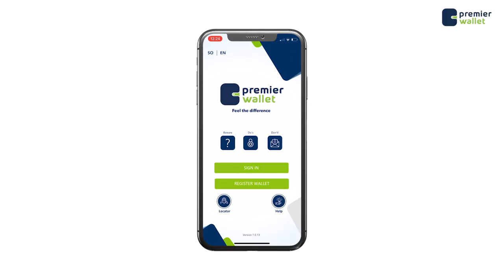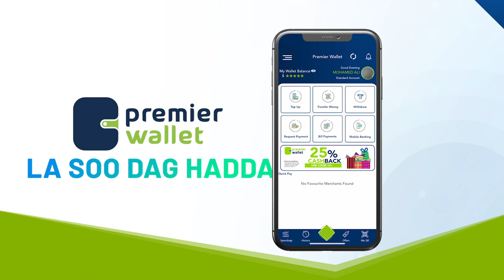Xildhibaanada Haweenka ah ee ku jira BFS oo ka digay in dalka loo horseedo dagaal sokeeye